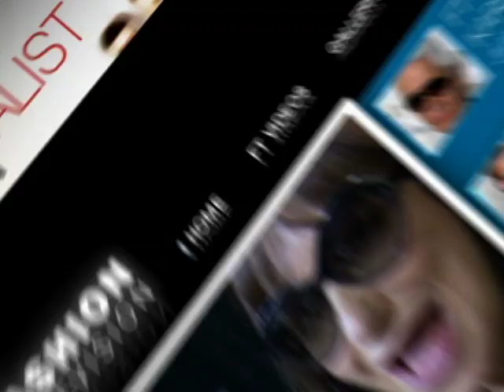FT: A Look at Marc Jacobs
From pony-tailed student to the king of luxury - a look at the incredible career of Marc Jacobs. Originally aired Sunday, October 3 on CTV